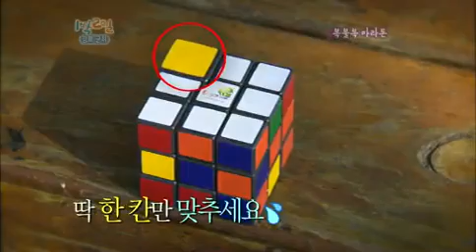[해피선데이] 1박 2일 시즌2 - [경북 군위 1탄] Two Days and One Night EP35 # 009null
Title : [Happy Sunday] Two Days and One Night (EP35)

70년대를 고스란히 간직한
화본마을에서 펼쳐지는 훈훈한 낭만 여행!
'경북 군위' 제1탄 "추억은 기차를 타고" 대 공개!

기차에 몸을 실고 떠나는 추억 여행!
1박2일 멤버들과 함께 추억 속으로~ GOGO!
공감200% 유행어 퀴즈부터
뭔가 조금 이상한 동대문을 열어라~ 까지!
두근두근~ 이제 기차 탑승!
각자 정성스레 준비한 도시락 공개!
그런데 누군가는 맨밥만, 누군가는 반찬만 준비했다?
서로 마음이 통한자만이 온전한 도시락을 먹을 수 있다!
과연 쓸쓸히 맨밥만 먹는 멤버는 누가 될까?